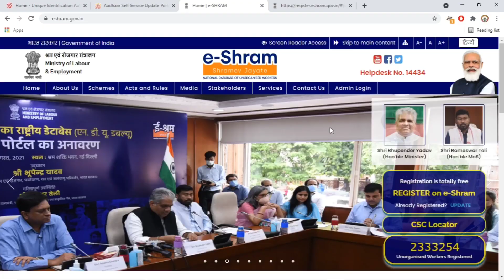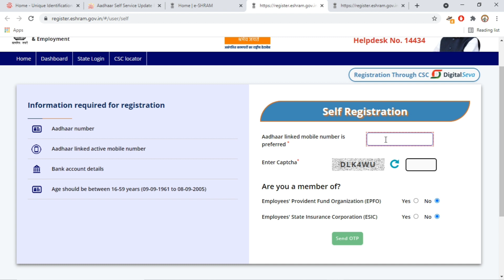e-Shram OTP Problem Solution ! How to get e-Shram OTP very fast ! e-Shram Registration Online 2021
"Informative Universe"
In this video I have discussed about How to make e-Shram Card Online, Download e-Shram Card,Benefits of e-Shram Card,e-Shram Eligibility,
Topics Cover-
e-Shram Card
Benefits of e-Shram Card
Eligibility of e-Shram Card
My Gears-

1.Redmi Note 8

2.Boya By-M1 mic-

3. 8GB Pendrive

4. Boro Plus Body Lotion

5.Mybelline kajal

6.ALMONDS BODY LOTION-
Social sites Link.
1. Instagram

3.Telegram..